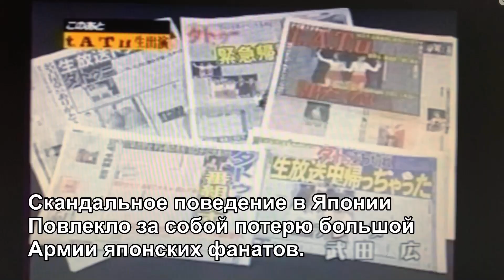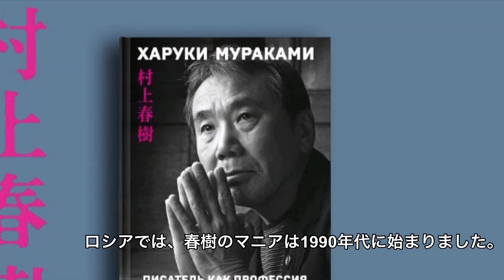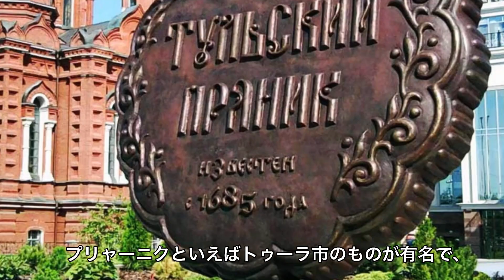Известные Русские в Японии и Японцы в России/ロシアで有名な日本人と日本で有名なロシア人誰ですか？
В этом видео я составила свой рейтинг знаменитых Русских в Японии и известных Японцев в России.